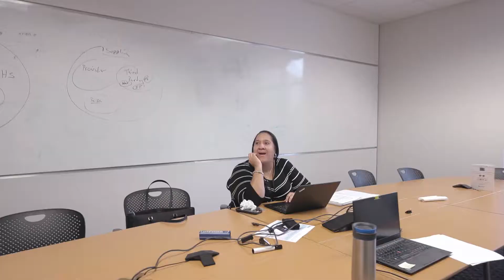2019 CEO Excellence Award Winners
Every year, we surprise a group of well-deserving employees with a very special award. The CEO Excellence Award is the highest honor given to those who go above and beyond. The award recognizes outstanding Blue Cross NCers who embody our cultural values and are boldly living our mission and vision.